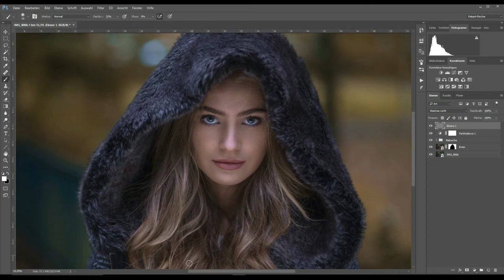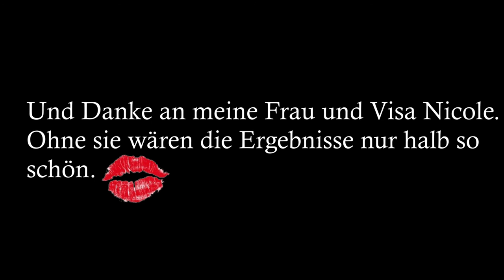Fotoart Fischer 2016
Das ist mein Jahresrückblick 2016 mit vielen wunderbaren Models. Ich möchte mit diesem Video einfach mal DANKE sagen.